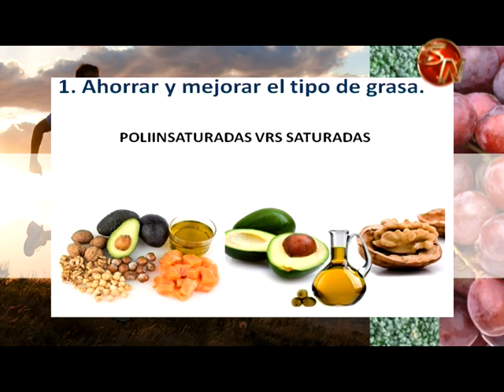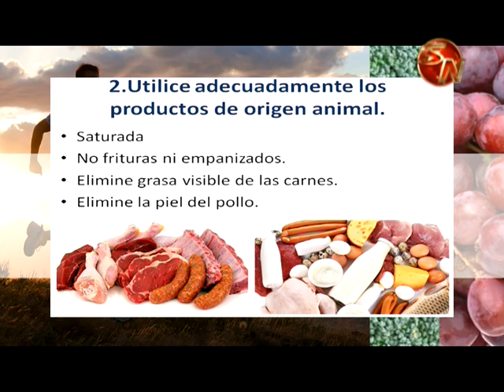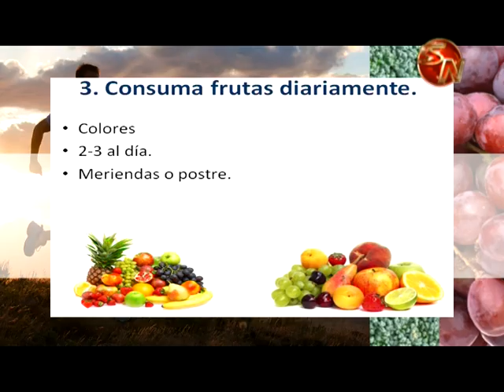Por Tu Salud | consejos para disminuir el consumo de grasas